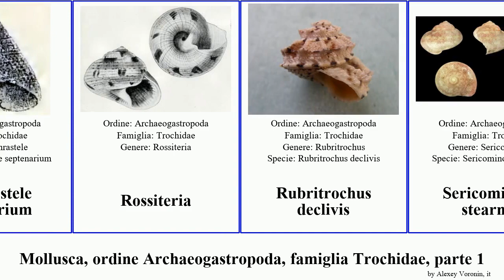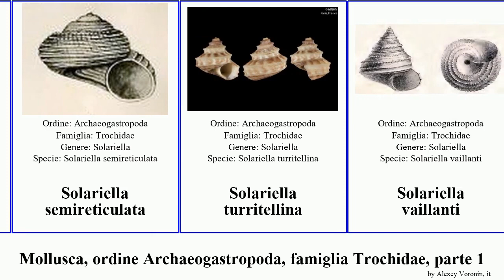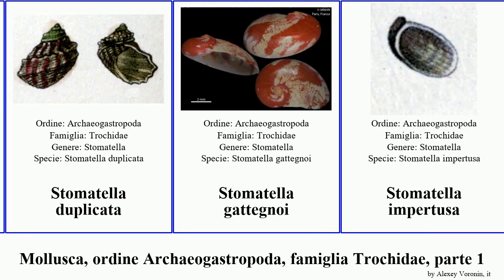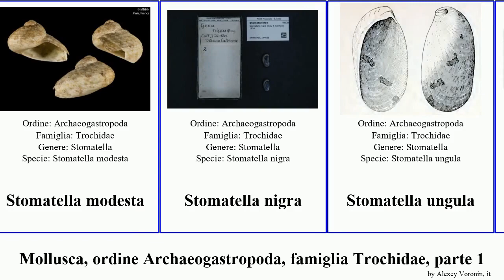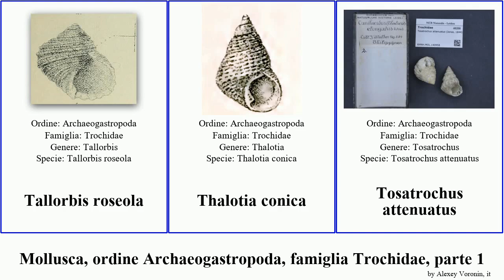Mollusca, ordine Archaeogastropoda, famiglia Trochidae, parte 3 solariella stomatella stomatolina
mollusca ordine Archaeogastropoda, famiglia Trochidae, parte 3.
mollusca of Order Archaeogastropoda Family Trochidae, Part 3, language: it.

Pseudostomatella papyracea
Pulchrastele septenarium
Rossiteria
Rubritrochus declivis
Sericominolia stearnsii
Sericominolia vernicosa
Solariella
Solariella amabilis
Solariella carvalhoi
Solariella cingulima
Solariella dedonderorum
Solariella effossima
Solariella lacunella
Solariella mogadorensis
Solariella ornatissima
Solariella oxybasis
Solariella peramabilis
Solariella semireticulata
Solariella turritellina
Solariella vaillanti
Solariella varicosa
Solariella affinis
Solariella ambigua
Solariella charopa
Solariella chodon
Solariella cincta
Solariella iris
Solariella micans
Solariella nuda
Solariella obscura
Solariella pygmaea
Solariella rudecta
Solariella segersi
Solariella valida
Steromphala divaricata
Steromphala umbilicaris
Stomatella
Stomatella asperulata
Stomatella auricula
Stomatella biporcata
Stomatella duplicata
Stomatella gattegnoi
Stomatella impertusa
Stomatella lintricula
Stomatella marmorata
Stomatella monteiroi
Stomatella nebulosa
Stomatella planulata
Stomatella stellata
Stomatella striatula
Stomatella terminalis
Stomatella callosa
Stomatella capieri
Stomatella doriae
Stomatella modesta
Stomatella nigra
Stomatella ungula
Stomatella varia
Stomatellinae
Stomatia splendidula
Stomatia decussata
Stomatia duplicata
Stomatolina
Stomatolina rufescens
Stomatolina mariei
Stomatolina rubra
Synaptocochlea pulchella
Tallorbis roseola
Thalotia conica
Tosatrochus attenuatus
Umbonella sismondae
Umbonium callosum